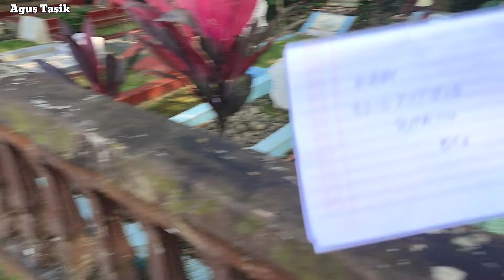140 Ekor Gurame Babon Total 3 Kuintal‼️5 Kg Per Ekor Harga 15 Juta, Di Pancing 6 Orang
140 ekor gurame babon total 3 kuintal ! 5 kg per ekor harga 15 juta, di pancing 6 peserta

lokasi cibodas pageningan
kabupaten tasikmalaya jawa barat